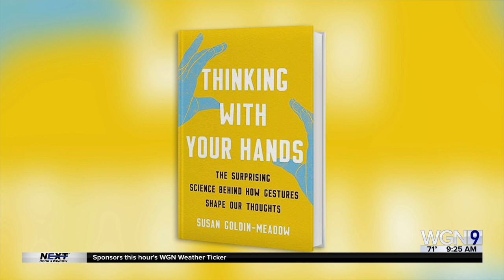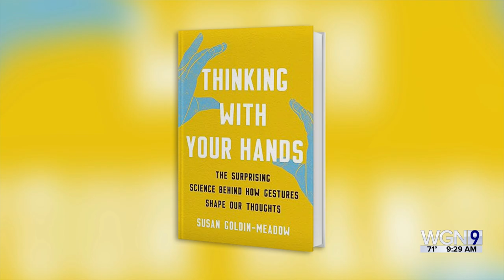"Thinking with Your Hands: The Surprising Science Behind How Gestures Shape Our Thoughts"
We all know people who talk with their hands—but do they know what they’re saying with them? Our gestures can reveal and contradict us, and express thoughts we may not even know we’re thinking.
In "Thinking with Your Hands," esteemed cognitive psychologist Susan Goldin-Meadow argues that gesture is vital to how we think, learn, and communicate.